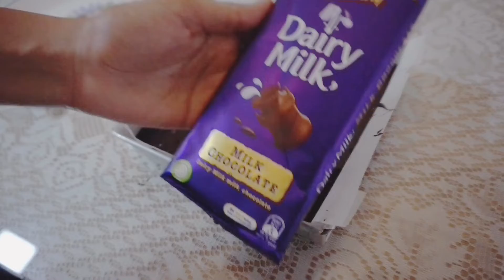Fudgey Brownies Recipe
Hi guys! So I made Fudgey Brownies some time back it's a bit crappy-ish (because most of the videos I had to video them myself whilst baking, but my mum did help me shoot a little) nonetheless I hope you guys enjoyed the video! :-)

RECIPE FOR FUDGEY BROWNIES

Ingredients:
200gm dark chocolate
60gm butter
50gm sugar
50gm brown sugar
3 eggs
1/4 tbsp salt
1/2 tbsp vanilla essence
60gm wheat flour
1/4 cup cocoa powder
100gm chocolate bar (Cadbury or any brand of your liking)

*Mixer not needed

Method:
1. Heat dark chocolate & butter. Use double boil method & stir until chocolate melts
2. Put aside the chocolate at room temperature.
3. In a diff bowl - add sugar, brown sugar & 3 eggs, stir the dough by using a whisk until the sugar is dissolved and slightly bubbly.
4. Add vanilla essence and salt. Mix well.
5. Sift wheat flour with cocoa powder into the batter.
6. Then mix the dough with a spatula.
7. Insert the diced chocolate (Cadbury) or put them nicely in a tray when pouring.
8. Put the batter into the pan. (7 inch pan)
9. Heat the oven.
10. Then bake for 30 mins, 180 degree celsius.

(EXTRA)
When it's hot take a slice of a brownie and get a scoop of ice-cream and put it on top of the cake. If you've not tried hot brownie and cold ice cream well you should!

love, n